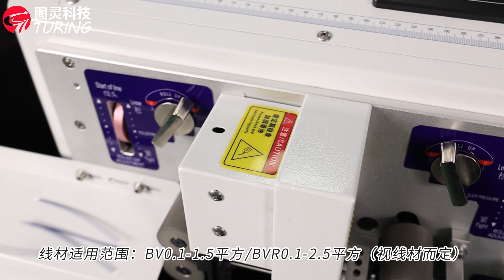TR-840C fully automatic high-speed precision 4-wire wire stripping machine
Product name: Fully automatic high-speed precision wire stripping machine/1 out of 4
Power supply: 220V～50-60Hz
Operation page: 5-inch touch screen display
Volume: L460mm*W480mm*H330mm
Weight: 30kg
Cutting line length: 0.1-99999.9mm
Peeling length: front end 0-30mm, rear end 0-30mm
Wire application range: BV0.1-1.5 square meters/BVR0.1-2.5 square meters (depending on the visual material)
Conduit: 3/4
Catheter control method: motor
Number of motors: 4 (respectively control: in/out wire wheel/knife holder/conduit)
Number of wheels: 8 (4 each of rubber wheels/iron wheels)
Drive mode: 4 wheel drive
Capacity: 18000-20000 (depending on the material)
Lily
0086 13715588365